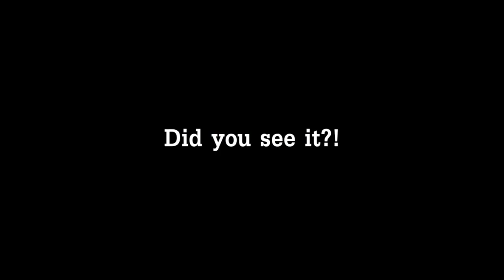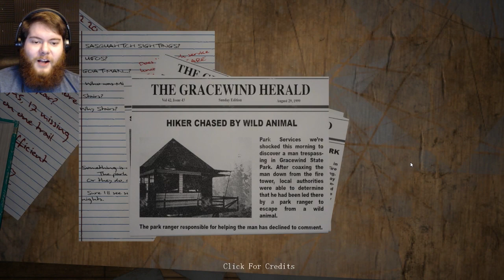BEWARE THE GOATMAN | Do You Copy?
ONE THING I HATE IS GOATMAN. YEET OUTTA HERE!!! Thank you to my friend Kat for making this rad badass thumbnail 😁